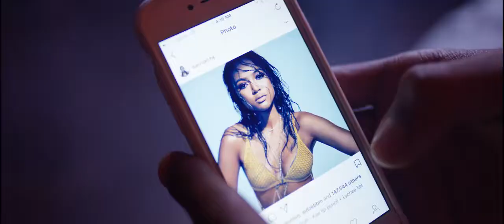Dave East - Party Monster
Dave East - Party Monster (East Mix)